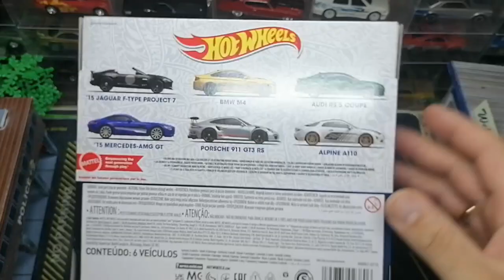2022 Hot Wheels European Car Culture 6-Pack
Išpakavau 2022 metų Hot Wheels European Car Culture Multy Pack'a.